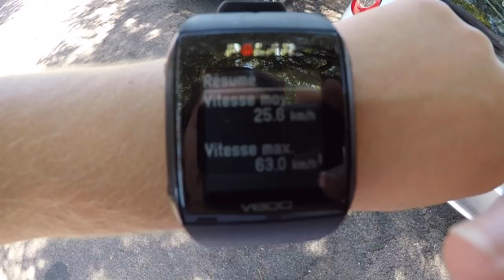VLOG: MA PREMIERE CYCLOSPORTIVE DE L'ANNEE : LA VELOTOISE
Dimanche 6 août, j'ai effectué ma première (et surement dernière) cyclosportive de la saison : La Vélotoise. Après quelques amies de mon club, nous avons choisi de faire le parcours "La Figeacoise".
Filmé sur GoPro Hero5.